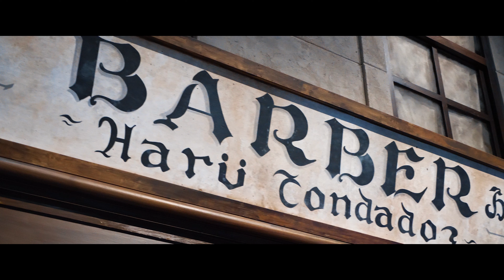CFF - Lavaux Riviera en famille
Une vidéo issue de la série Découverte proposée par les CFF.
Montez dans le train et arpentez les plus beaux panoramas de Romandie. Sinon, appuyez sur play et laissez-vous transporter.

Diabolo Design SA est l'agence romande des CFF.
Storyboards, repérages, organisation du tournage, casting, direction artistiques et prises de vues sont autant d'aspects gérés par Diabolo Design.